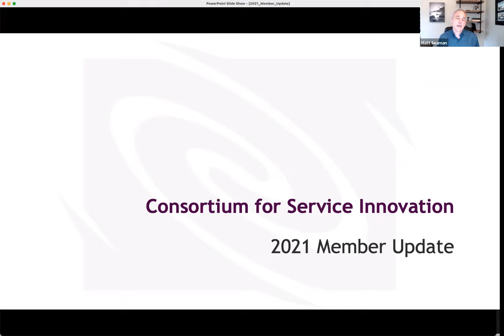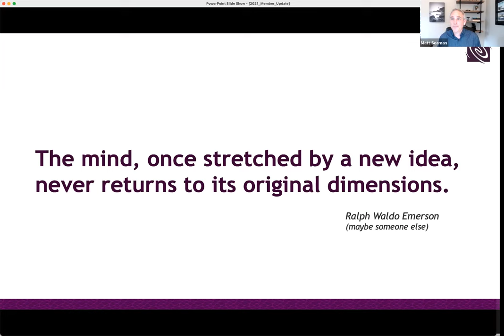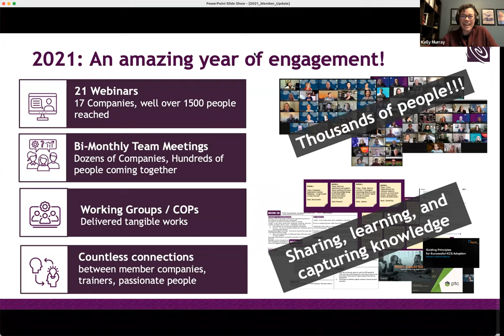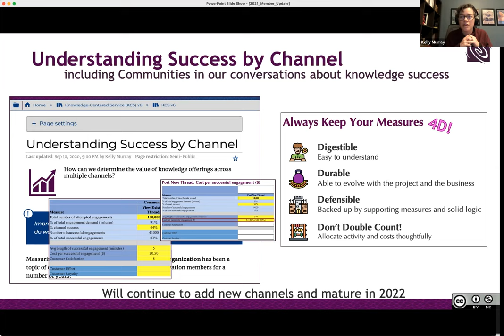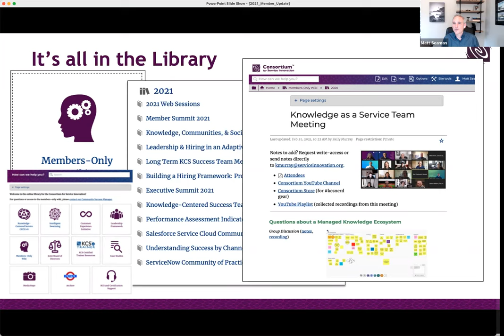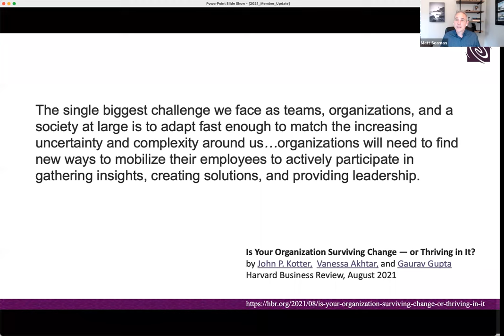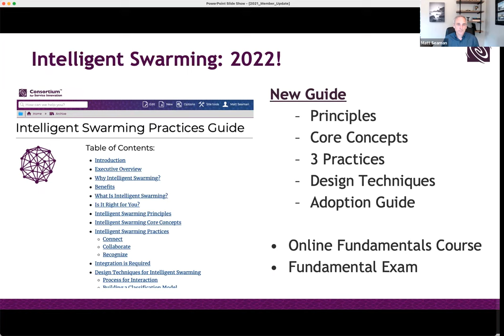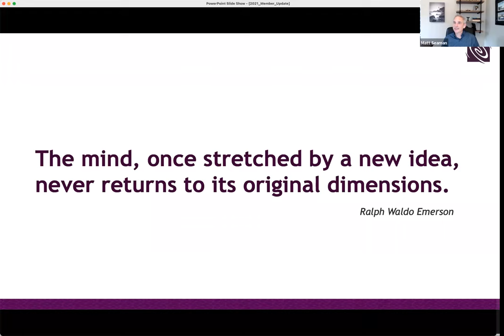Consortium Member Update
Recorded 16 December 2021.  Executive Director Matt Seaman provides a year-end summary on the work of the Consortium for Service Innovation, including Understanding Success by Channel, Member experience with culture and hiring in the new normal, available Member resources, and what's ahead for 2022.